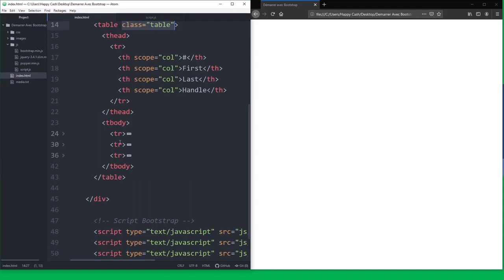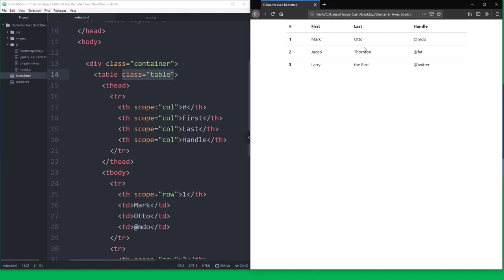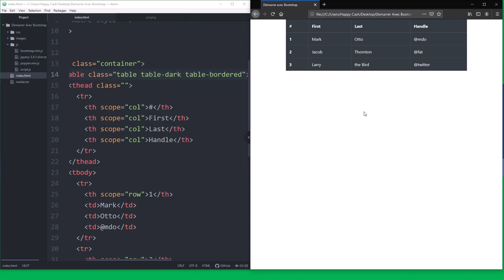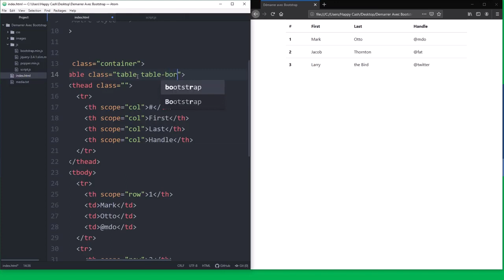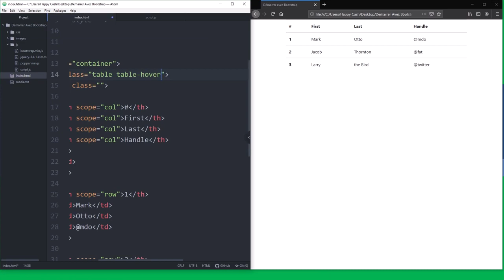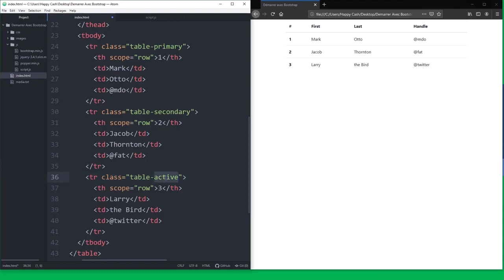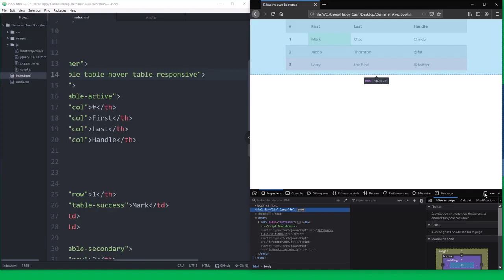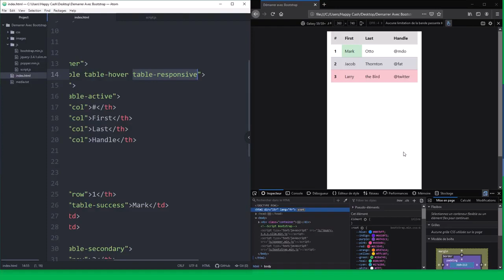Mudey Formation | Cours 11 Bootstrap Tableaux en Bootstrap